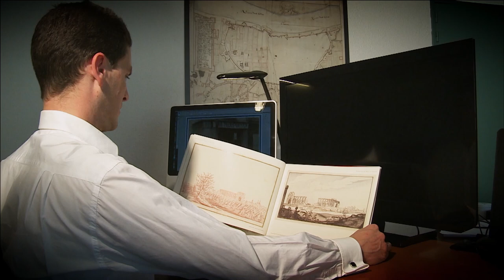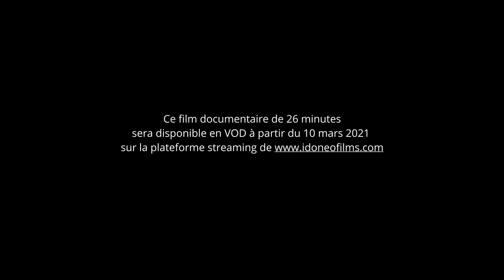Palais-Gallien, autopsie de l'amphithéâtre antique de Bordeaux (teaser film de 26 mn dispo en VOD)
Film documentaire de 26 minutes coréalisé par Serge Gallo, Carole Baisson, Ezéchiel Jean-Courret. Tourné, monté, illustré sonorement par Serge Gallo. Initié à mon initiative en collaboration avec Alberto Puig - Conservateur en chef du patrimoine à la Mairie de Bordeaux - avant que le projet ne passe sous la houlette de l'Institut Ausonius, "Palais-Gallien, autopsie de l'amphithéâtre antique de Bordeaux" expose au grand public le résultat des recherches archéologiques et historiques menées depuis 2010 sur ce site exceptionnel par l’Institut Ausonius avec l'appui de la Ville de Bordeaux et du Service Régional de l'Archéologie à la DRAC Aquitaine. Ce film, coproduit par la Ville de Bordeaux et l’Institut Ausonius, est essentiellement financé en fonds propres par IDONEO Films au titre d'activité bénévole et de loisir. Il a été largement diffusé aux Journées bordelaises du Patrimoine 2013. Puis il fut élu "Mention Spéciale du Jury" au Festival International du Film d'Archéologie ICRONOS 2014.

Ce film a pour suite le second et indispensable volet documentaire de 26 minutes intitulé "Palais-Gallien, regards croisés sur l'amphithéâtre de Burdigala", réalisé à l'initiative d'IDONEO Films et également en fonds propres.

Pour une lecture de meilleure qualité, veuillez activer la fonction "HD 1080" derrière la petite roue dentée du lecteur Youtube.

A partir du 10 mars 2021, retrouvez ce film documentaire dans son intégralité sur la plateforme VOD d'IDONEO Films.